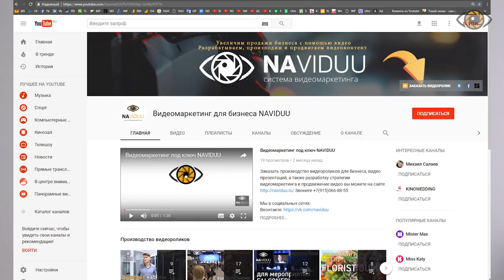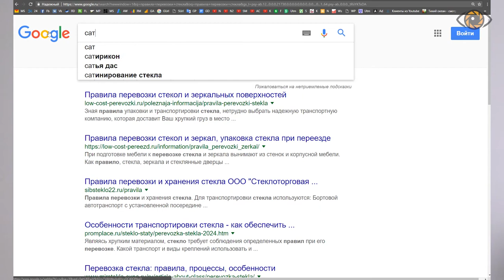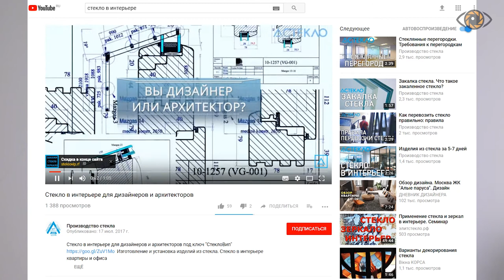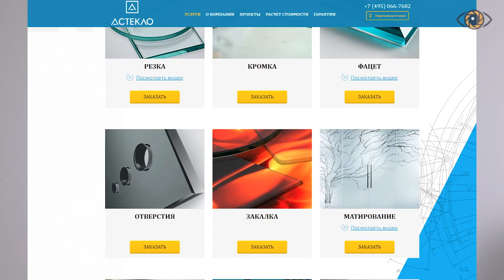Продвижение видео в ТОП youtube. Популярно о продвижении в ТОП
Продвижение видео в ТОП YouTube, Google, Яндекс – стратегия видеомаркетинга №3. Смотрите полную статью

0:20 Продвижение в ТОП youtube и google
0:55 Подбор запросов, составление семантического ядра
1:55 Суть стратегии продвижения в топ ютуб
3:23 Плюсы и минусы продвижения видео в ютуб и google

Продвижение в топ ютуб - это уже довольно устаревшая стратегия, но до сих пор она работает. Есть, конечно, ниша, где жуткая конкуренция, вес рубятся, и даже вкладываться туда нет смысла.

Поэтому нужно анализировать конкретно вашу ситуацию, или вы сами можете посмотреть запросы и конкуренцию на ютубе, чтобы понять – пользоваться этой стратегией или нет.

В чем, в принципе, она заключается. Вы подбираете в начале. Например, 10 ключевых запросов, по которым ваши потенциальные клиенты могут вас найти, и которые чаще всего вводят в интернете в поиске в ютубе. Подбираете их, чтобы они были более популярными, чтобы достаточно часто их вводили, и чтобы, например, в гугле или яндексе появлялись видеоролики прямо на главной странице.

Даже не во вкладке видео, а просто на главной странице поисковых систем. Если там есть видео, то, скорее всего, если вы вложетесь и правильно все сделаете, можете попасть и заместить его и оказаться на главной странице гугла и собирать трафик и оттуда.

Какие подбирать ключевые слова, какие сервисы использовать-расскажем в более подробном ролике. Если интерес появился-есть ссылка в описании.
Главная задача продвижения в том, чтобы видеоролики по этим ключевым запросам, которые мы создали мы их продвигаем с помощью специального чеклиста, выкладываем их по 1-2м штукам в неделю и делаем так, чтобы эти видеоролики попадали в топ, чтобы ролики были интересны, было большое удержание определенной длины, которое будет конкурировать с роликами, которые есть по этому запросу.

Если мы попадаем в том по множеству ключевых запросов и роликов будет 10, 20, 100, то в дальнейшем, мы будем понемножку. А может некоторые ролики будут хорошо входить  и собирать трафик еще с других источников, к нам будет литься постоянный бесплатный трафик на видео, который мы сможем конвертировать уже в продажи.

Кроме этого, если вы активно продвигаете ютуб в своей нише, по множеству ключевых запросов, то это работает на узнаваемость вашего бренда. Видеоролик ваш посмотрел один, второй, может посмотрел только начало логотип увидел пользователь, потом, когда он начинает выбирать компании, он открыл ваш сайт-узнал, особенно, если ролики брендированные вашим логотипом, скорее всего он выберет вас. Это тоже работает в плюс.

Получается, что основной плюс этой стратегии-в том, что мы можем получить бесплатный трафик в будущем. Второе - можем сделать так, чтобы продвигался наш бренд, чтобы нас считали экспертами. Минусы - что это очень труднозатратно, это очень долго, т.е. это вклад денег в будущее, эффект может начинаться от 3х месяцев, а может только через год уже нормальный окупаем эффект от этой стратегии. Но из-за того, что здесь мы создаем свою экспертность, я считаю, это самым основным, мы создаем наше ключевое преимущество. Представьте, что у вас заберут каких-то важных клиентов, кто-то там отберет каким-то образом, переманит каким-то образом к себе. Но создав какие-то каналы и полезные контенты других, куда будет вкладываться очень много сил- это потенциальное огромное преимущество уже никто не заберет. И это уже конкретно и точно ваше, принадлежит вам и вашему бренду.

 ▶ ▶ ▶ Видеомаркетинг – это по сути видео упаковка бизнеса, раскрытие основных преимуществ компании для клиентов с помощью создания видеороликов и продвижения видео в интернете, социальных сетях, видеохостинге youtube, продвижение в ТОП youtube, ТОП google и ТОП Яндекс и другое.

★ NAVIDUU ★ продвижение в ТОП youtube и google. Смотрите полную статью